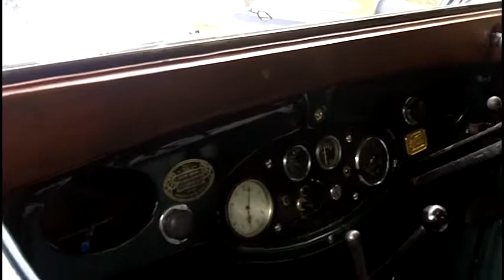Some more nice vintage cars at the Gordon Bennett memorial rally at and the Gandon Inn Jamestown Ballybrittas Treacys at the Heath Portlaoise Co Laois having passed through Kildare